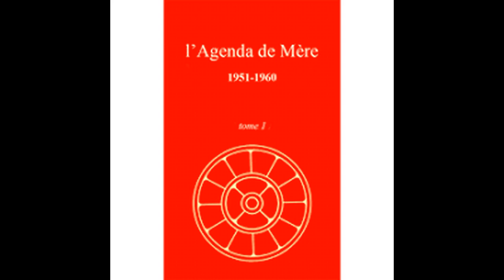Les Anges Gardiens - Blanche Rachel Mirra Alfassa, mieux connu sous le nom de « Mère »,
Blanche Rachel Mirra Alfassa, mieux connu sous le nom de « Mère », passa sa vie à se consacrer au divin et à faire émerger une nouvelle conscience de soi et du monde. Devenue guru aux côtés de Sri Aurobindo, elle fonda avec lui la cité d'Auroville et travailla aux côtés d'architectes à l'élaboration du Matrimandir. Portrait d'une mystique et enseignante spirituelle marquante du XXème siècle.
Personnage fascinant dont l’aura perdure encore cinquante après sa disparition, Blanche Rachel Mirra Alfassa, née en 1878, rebaptisée « la Mère » à l’ashram de Pondichéry, fut une pionnière. C’est elle qui entreprit à travers son propre corps la mutation de l’homme actuel à l’homme de la prochaine espèce, l’homme divin. C’est elle qui permit au rêve d’une ville idéale de s’incarner à travers Auroville. C’est elle enfin qui insuffla à des milliers de personnes l’énergie de vivre une vie nouvelle dotée de lumière et de conscience.